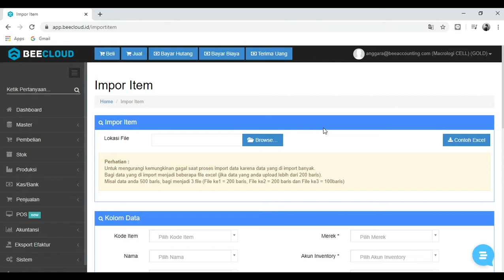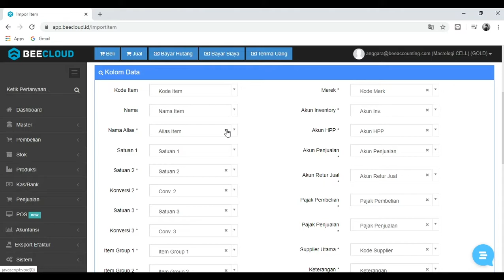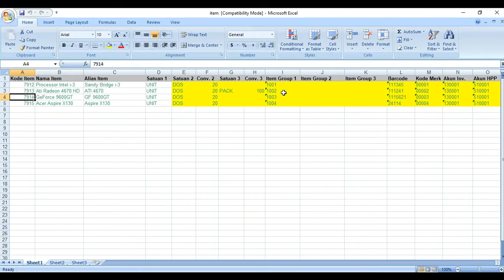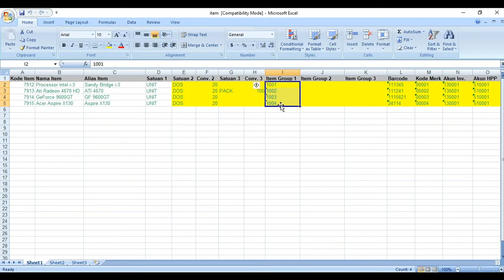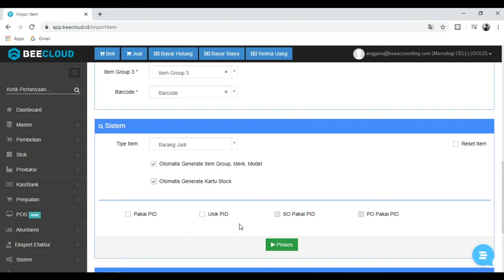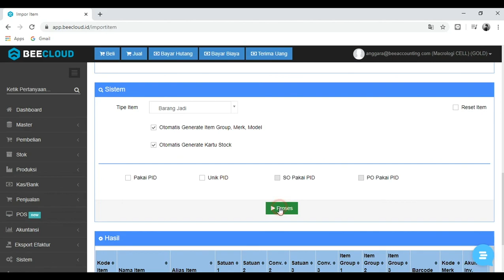Cara Import Data Item Barang atau Jasa via Excel - Beecloud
Penjelasan Mengenai Cara Input Data Item Barang atau Jasa di Beecloud

Ajukan pertanyaan jika ada yang ingin ditanyakan melalui kolom komentar di bawah.